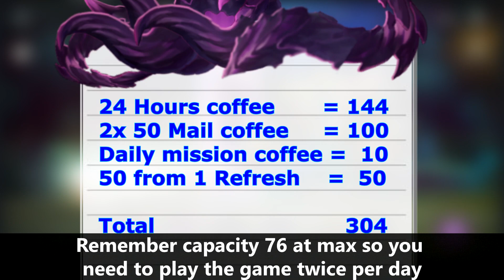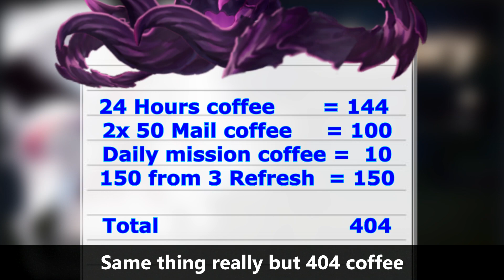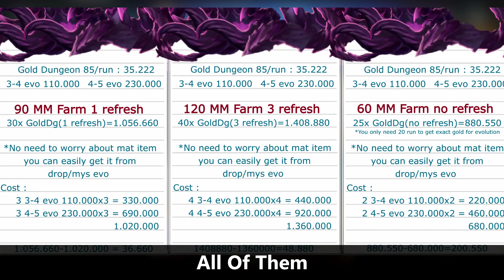Magic Metal Focus Farming (90,120,60 per day)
There's 3 ways to focus on farming it

1 refresh     90 MM/Day - 300 coffee
3 refresh   120MM/Day  - 400 coffee
no refresh   60MM/day  - 200 coffee